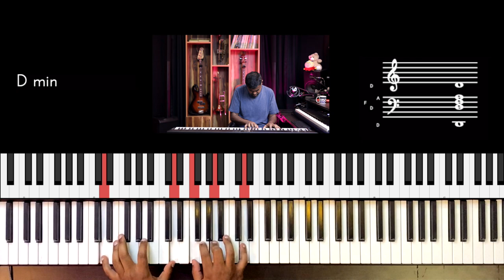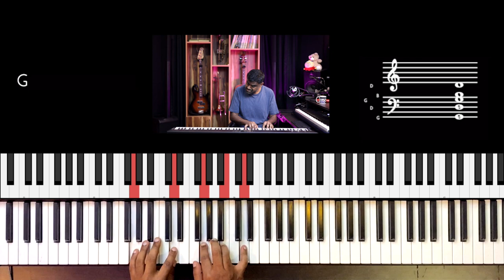Riff #2557 - Jason Zac